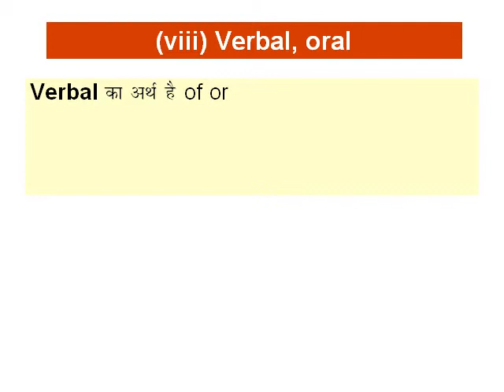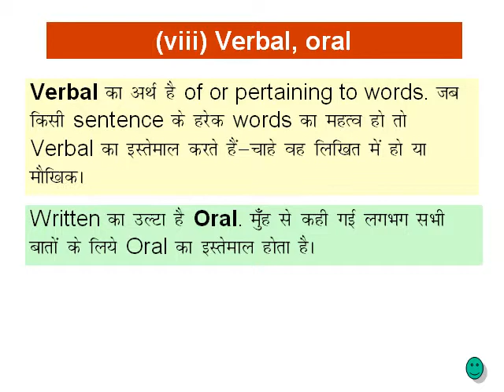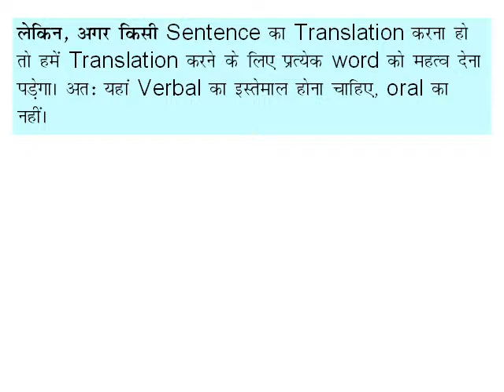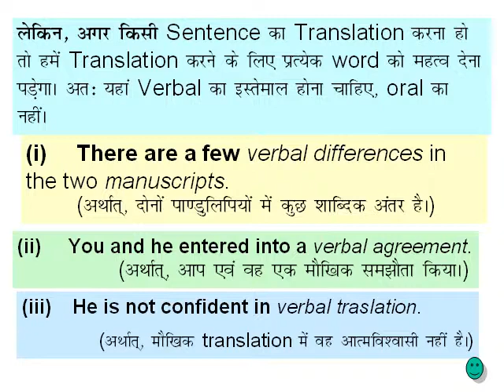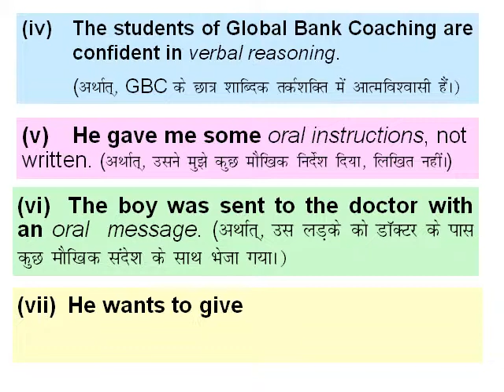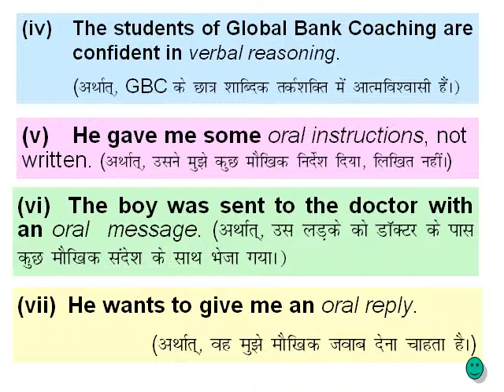other uses of Adjective 7